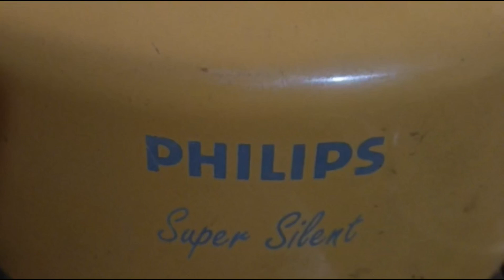Philips mixer grinder service